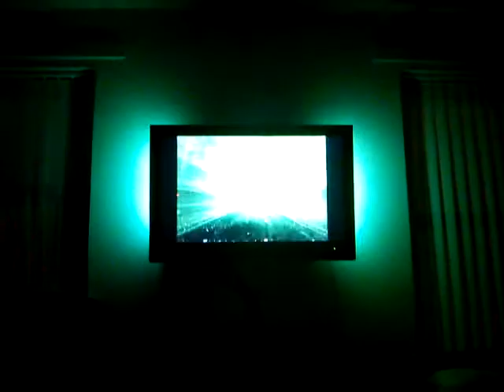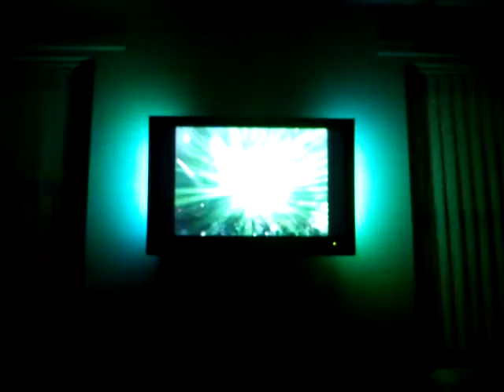My Amblone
My home made amblone running on an arduino mega 1280 with boblight on my dell mini 10.  Only 2 channels atm but adding another 2 soon.